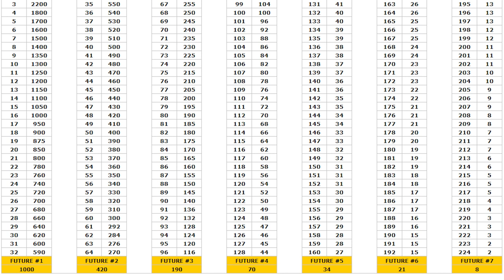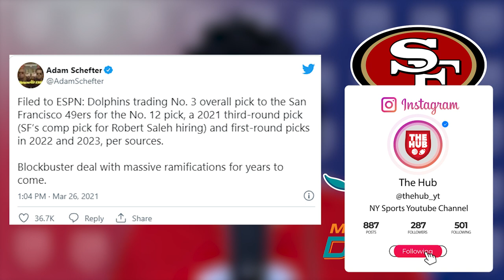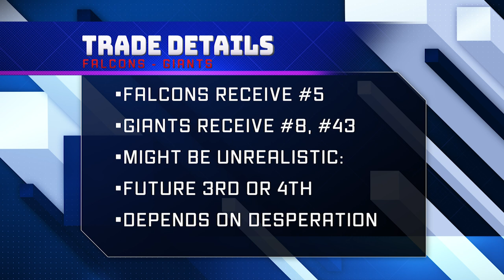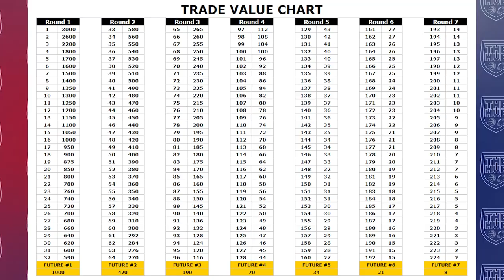3 Trades the New York Giants should do on NFL Draft Day